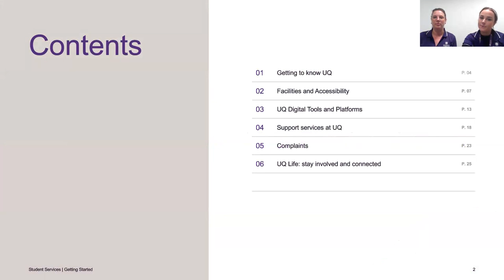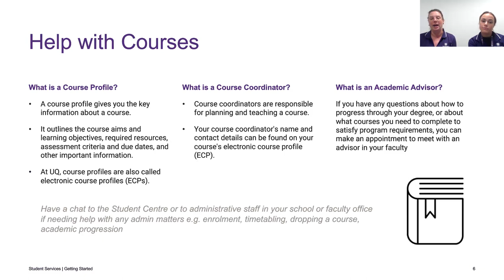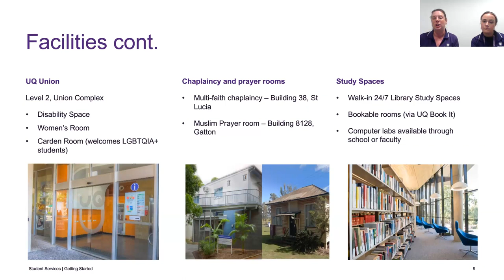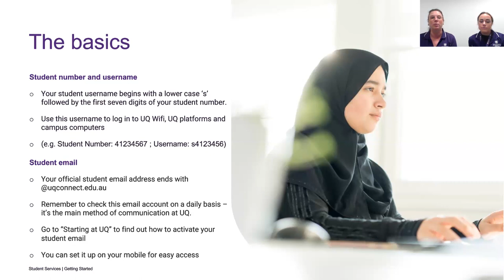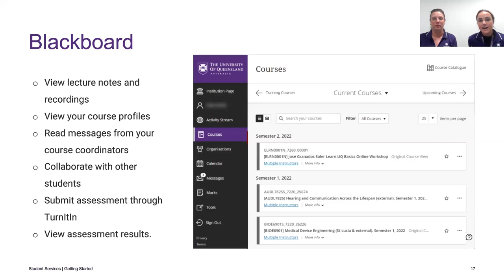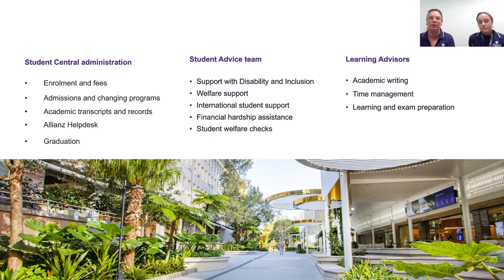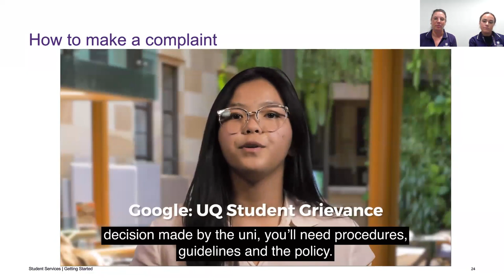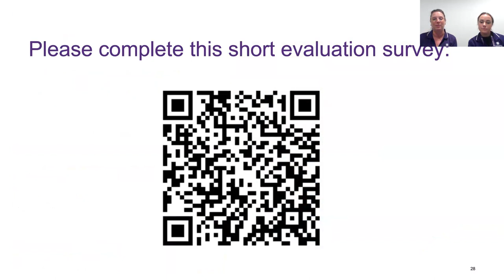Getting Started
This workshop will give an overview on what students can expect in their first few weeks of university and living in Australia.

Areas covered:

How to access student support services
Important Dates and Orientation overview
Important workshops to help you get started
Navigating student sites and online portals including Blackboard
‘Your next steps’ Student Checklist